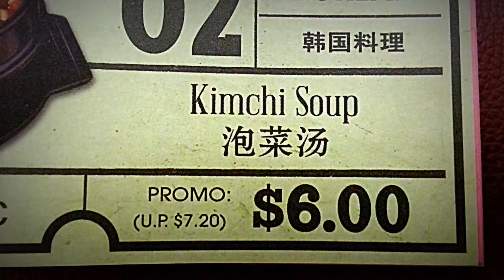Korean kimchi soup with rice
Kimchi soup is hot and spicy with a sourish and saltish taste. Inside the soup, there are pork, tofu, radishes, leek and fermented napa cabbages. Side dishes include sugared anchovies and kimchi. It's a simple and satisfying food to eat when the weather is cold and rainy.